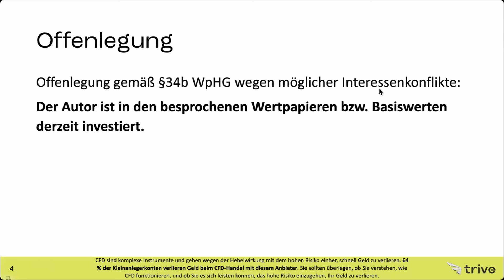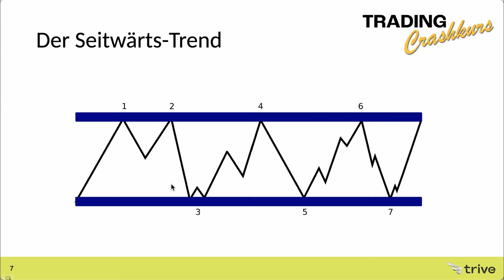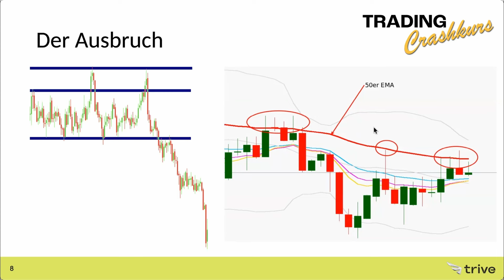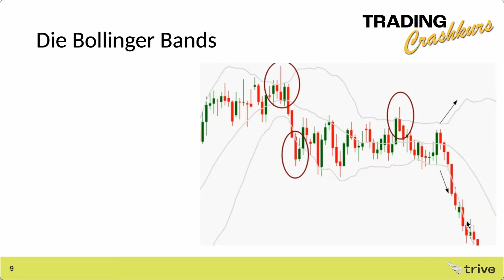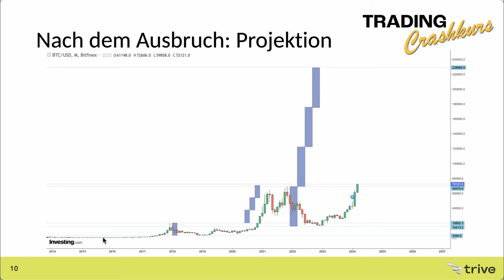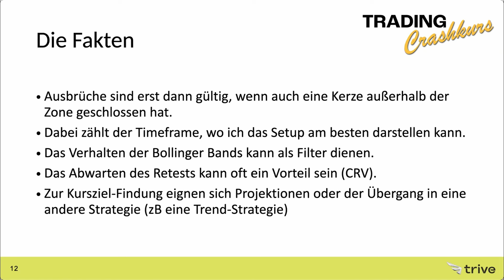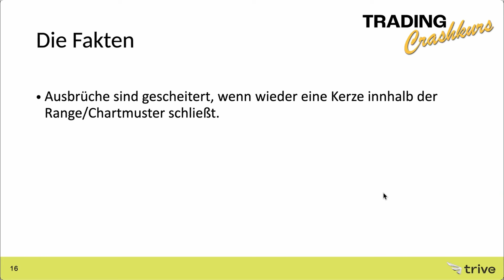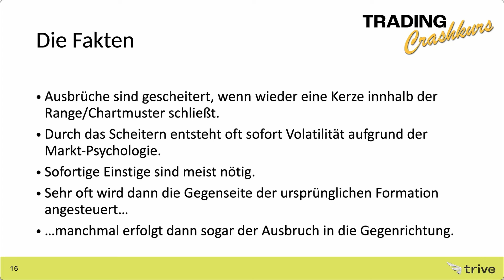Ausbruch und Fehlausbruch im Trading: Strategien zur Analyse und Umsetzung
Dies ist der Mitschnitt unserer wöchentlichen Webinar-Reihe "TRADING Crashkurs". Jeden Mittwochabend bespricht Mario Kofler verschiedene Strategiethemen, die Sie einfach in Ihr Trading integrieren können.

📊 Bereit für die Märkte? CFDs zu fairen Spreads und Aktien und ETFs ohne Kommission handeln